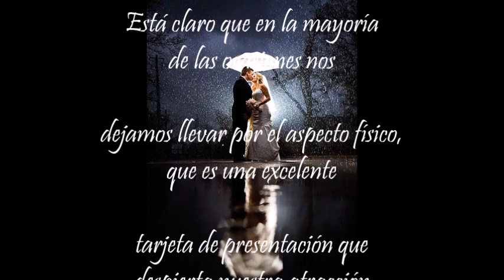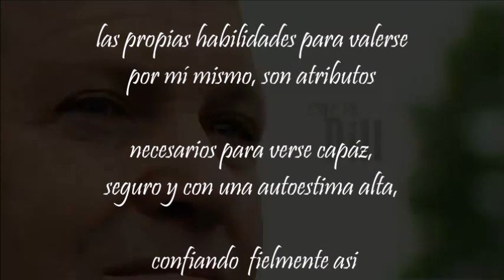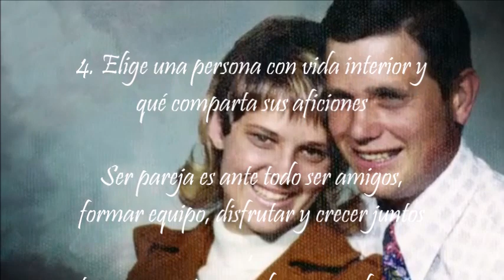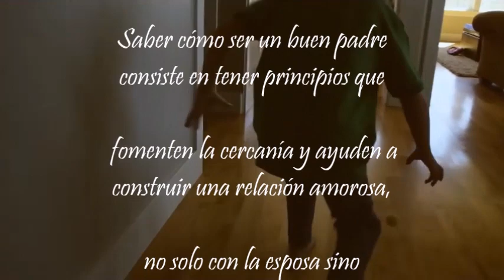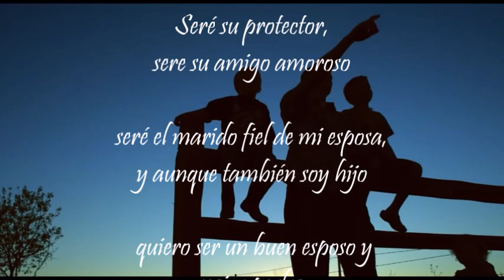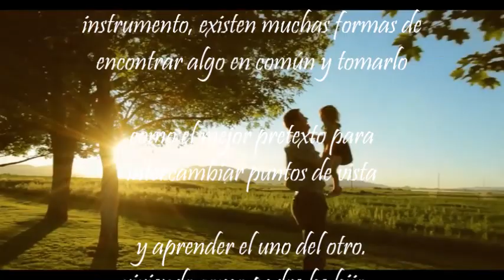Quiero ser un buen esposo y papá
En este próximo día del padre es necesario reflexionar sobre la maravillosa relación que en la familia debiera existir. como ser un buen esposo y mejor padre de familia; Este es un humilde tributo para quienes tienen la bendición de tener una esposa y un hijo.